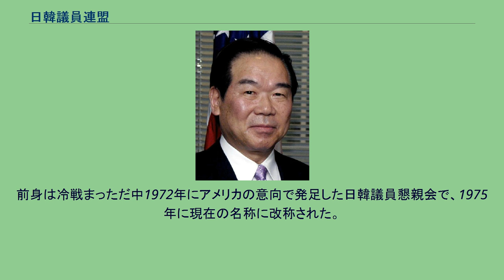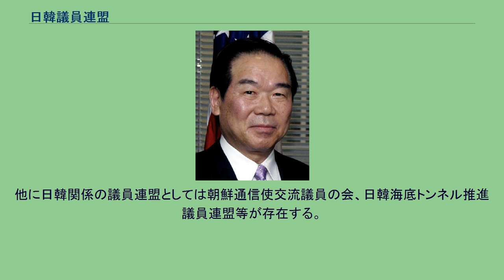日韓議員連盟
日韓議員連盟（にっかんぎいんれんめい）は、自由民主党を中心に結成される日本の超党派の議員連盟。
前身は冷戦まっただ中1972年にアメリカの意向で発足した日韓議員懇親会で、1975年に現在の名称に改称された。
冷戦時代は韓国の議員との交流などを積極的に行い、友好関係促進により西側諸国として団結して東側諸国に対抗することを目的にされた。
日本社会党がアメリカを敵対視し、ソ連などの東側諸国である北朝鮮を支持し交流していたのに対抗して自由民主党や民社党など自由民主主義を標榜としていた議員が多数在籍してきた。
その名残で前内閣総理大臣の安倍晋三をはじめ大半を自由民主党の議員で構成する。
軍事政権時代は韓国に批判的だった左派も2002年の北朝鮮による日本人拉致問題発覚後に旧社会党議員だった民主党議員や公明党、日本共産党なども参加してきたため連盟も変わってきた。
民主党議員のみの民主党日韓議員交流委員会と日韓議員連盟の両方に所属している民主党議員が多い。
冷戦中で韓国が軍事政権だった時では、政権同士の関係の緊張も指導者の意を受けた側近や補佐役が交渉チャンネルとして役割を果たしてきた。
しかし、韓国の民主化後や冷戦崩壊後に日韓間でいわゆる歴史認識問題や領有権問題が懸案となり、水面下の交渉チャンネルは機能しなくなった。
過去の日韓関係では一定の役割を果たしてきた日韓協力委員会や日韓議員連盟といった両国指導層のネットワークも、今では日韓間を調整する能力を持っていない。
他に日韓関係の議員連盟としては朝鮮通信使交流議員の会、日韓海底トンネル推進議員連盟等が存在する。
日韓議員連盟会長額賀福志郎